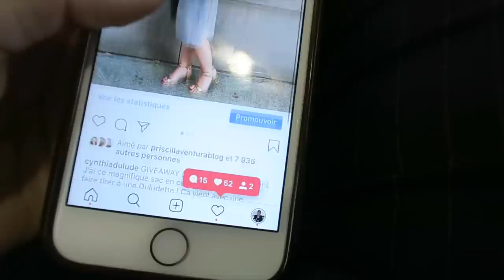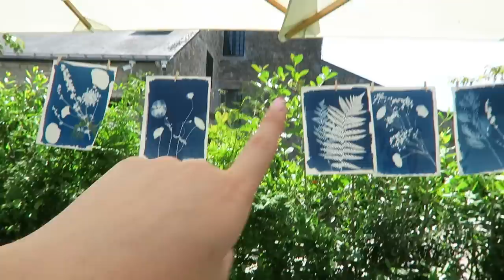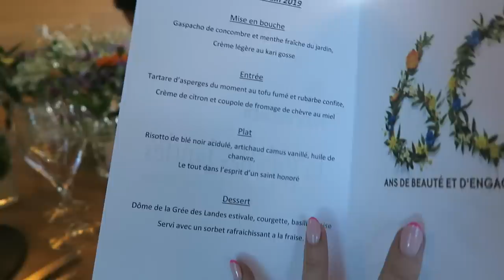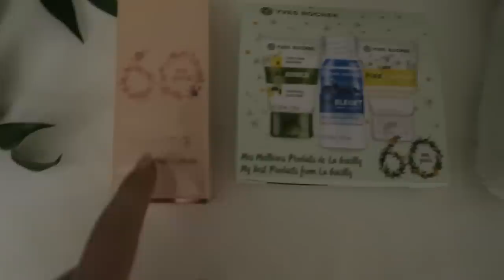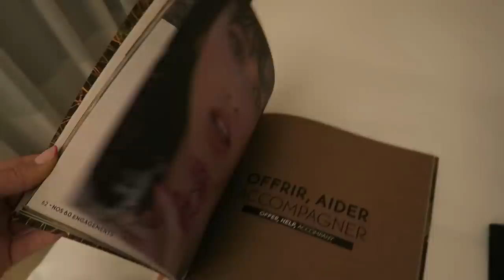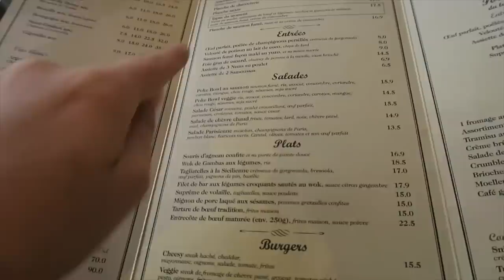MON VOYAGE EN FRANCE AVEC YVES ROCHER !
Coucou ! Finalement, voici le résumé de mon beau voyage de presse avec Yves Rocher à Paris ainsi qu'à La Gacilly, village natal de la marque. J'ai été ravie d'en apprendre plus sur cette entreprise qui fête ses 60 ans cette année ! Nous étions une centaine de filles de 17 pays différents pour célébrer la beauté végétale. D'ailleurs, saviez-vous qu'Yves Rocher était pionnier en la matière ?! Au départ on se moquait de lui et de sa passion pour les plantes et leur efficacité cosmétiques... c'est seulement dans les années 70 que l'engouement a pris ! ;) Bref... trop intéressant comme histoire hehe, enjoy le vlog ! xx

♥ CODES PROMOS ♥